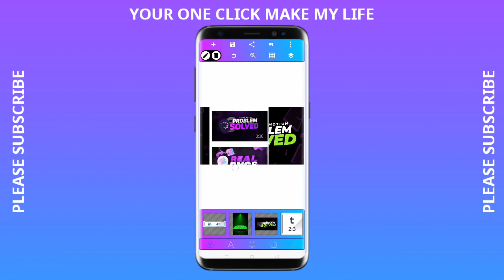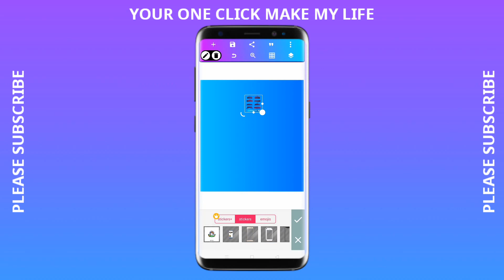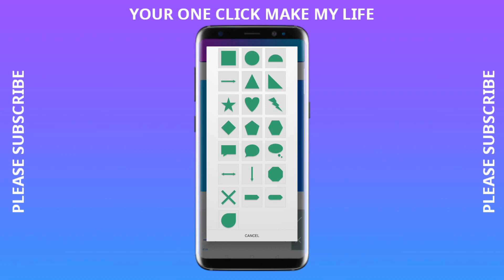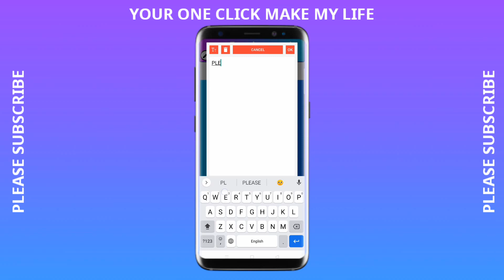Pixel lab Mod APK Download New Latest Version Of Pixel lab Mod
Pixellab Mod APK: Download New Latest Version Of Pixellab Mod
Password In I card Button 🔘